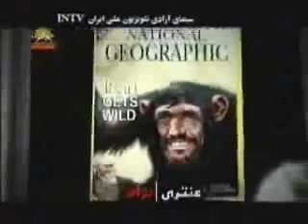880104 Anttary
ahmedy.